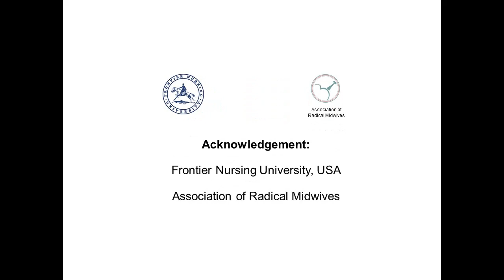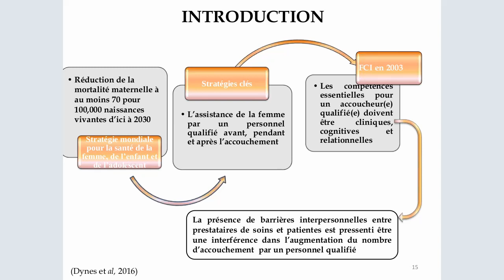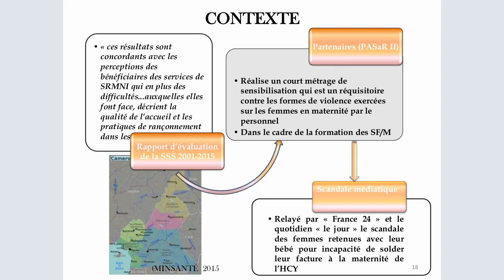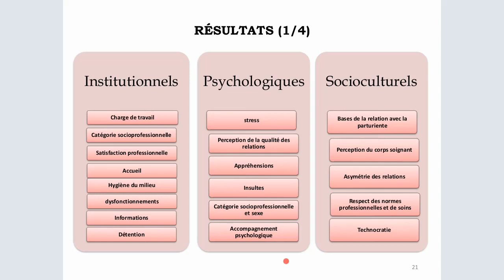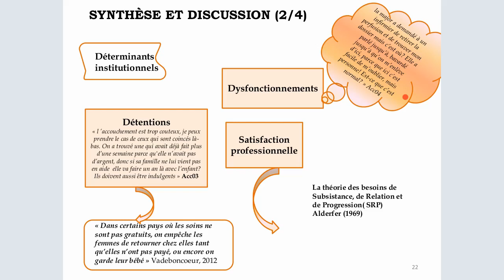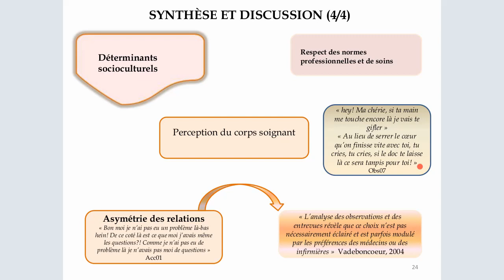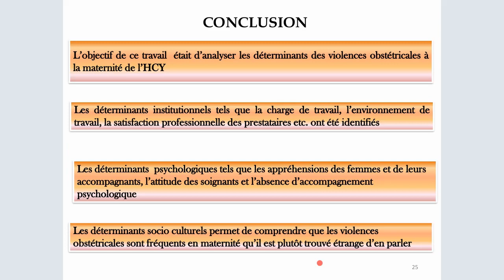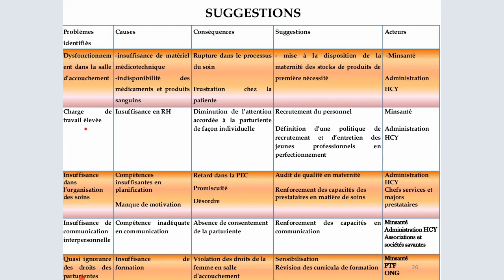21 Laetitia Bissai (French)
VIDM 2019 :: Determinants of obstetrical violence in the central hospital maternity of Yaounda (French)

Facilitator: Cecilia Jevitt

Our study aimed at the identification of the determinants of obstetrical violence and the understanding of the way the new mother perceived the care given to them during that delicate stage of their lives in that maternity. The place of study was chosen because it is a place that receives a lot of students (physician, midwives, nurse, etc) and is a referral hospital. We realised a quantitative analysis from the data collected among the 30 health workers and a qualitative analysis from the data collected through the 18 observations (done with the RMC chart) and the 7 interviews conducted with the new mothers. From the results we discovered that institutional determinants are the first impacting the manifestation of obstetrical violence but we also have psychological, sociocultural and educational determinants. In a context like ours, it is almost taboo to talk about this topic.